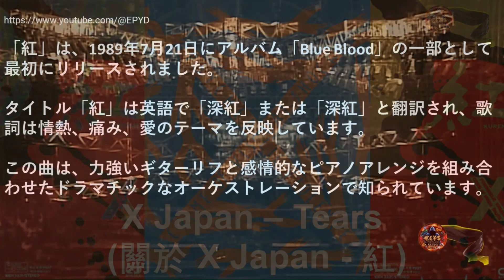X Japan - Kurenai (關於 X Japan - 紅)